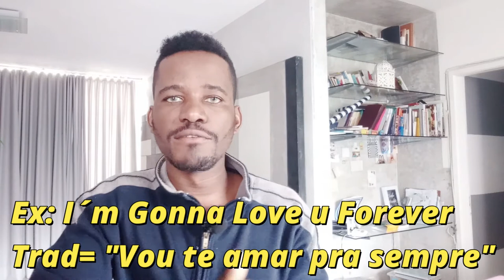Short Form : GONNA , WANNA, DUNNO ...